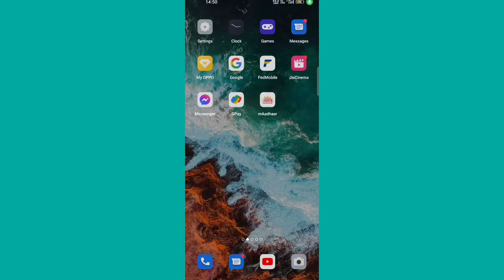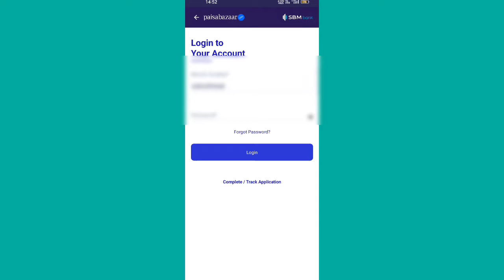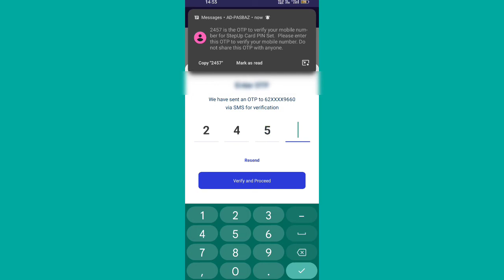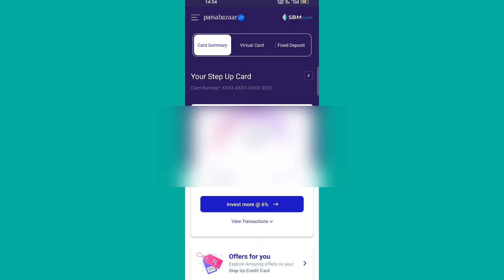Pais bazaar Step UP Credit Card PIN Kisa Baniya in Hindi technical Ibrahim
Pais bazaar Step UP Credit Card has been designed to help our customers to get the most out of it. From your Fixed Deposit to you spends on the card, the Step-Up Credit Card ensures maximum gains for you. Lifetime free* credit card *Joining fee applicable on select variants. Instant Virtual Credit Card. Start using your card instantly. Highest Return on your FD % PA returns on your Fixed Deposit.